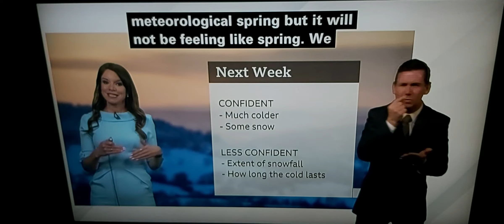BBC Weather: Spring March but next week is uncertainty for freezing and snow due to high pressure ??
BBC News at One with BSL interpreter on BBC News Channel on Friday 3rd March 2023.

BBC News Presenter Clive Myrie.

BBC Weatherwoman Elizabeth Rizzini.